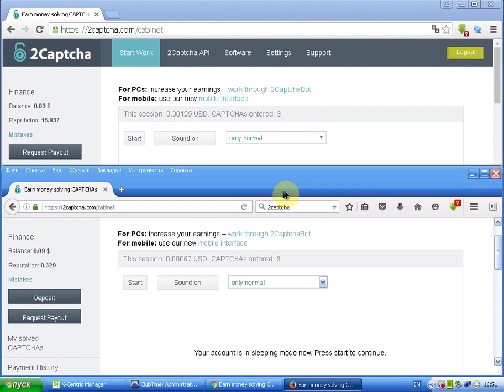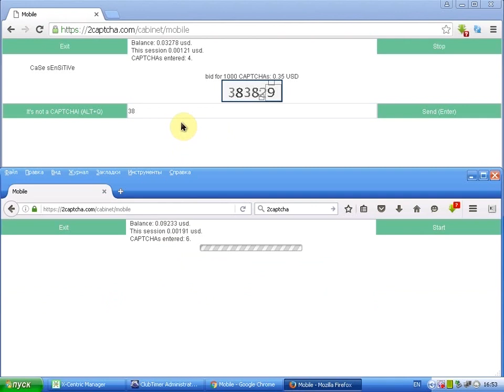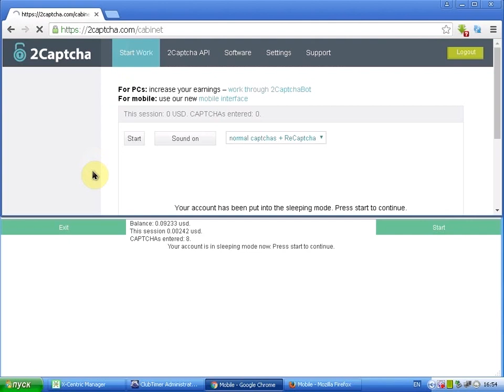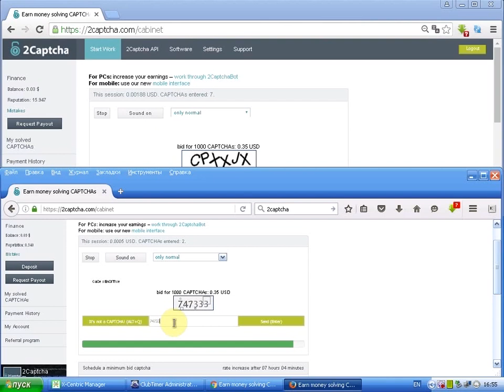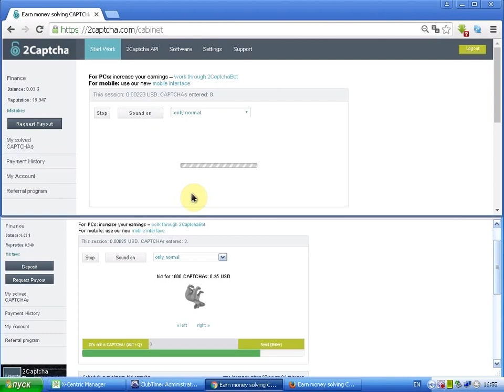2captcha ile pul qazan. internetden pul qazanmaq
Mən sizə 1 kompüterdə ayrı-ayrılıqda 2captcha ile pul qazanmağı öyrədəcəm.  2captcha saytında qeydiyyat keç və pul qazan. Gün ərzində xeyli pul qazana bilərsiz.